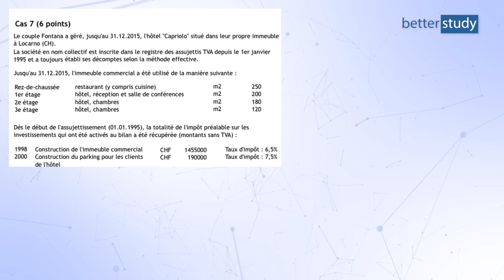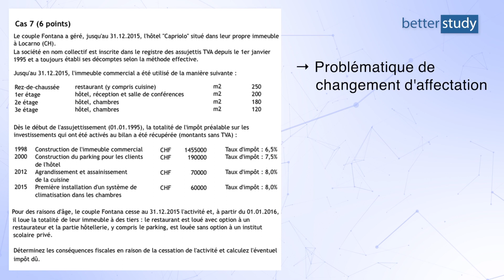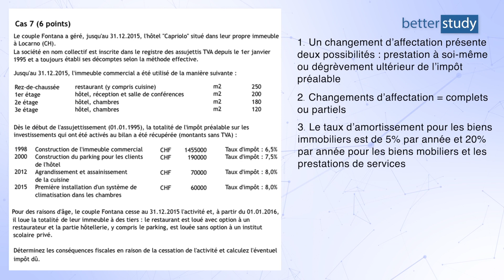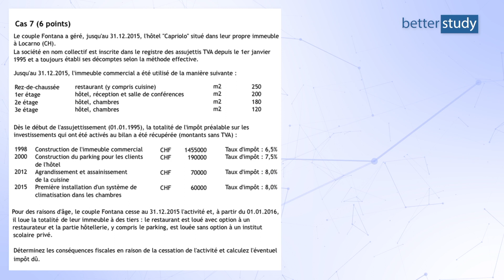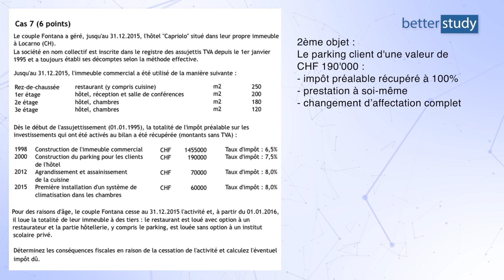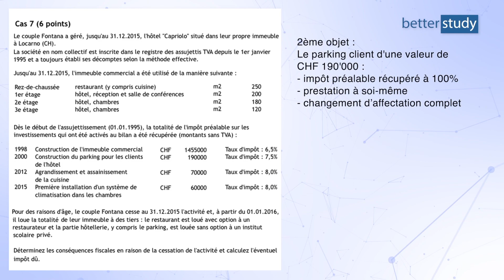EXAMEN 2016 du BREVET FÉDÉRAL - Cas TVA N°7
Créez un compte gratuit pour parcourir le cours GRATUIT d'introduction à la comptabilité suisse

Pour en apprendre plus sur le sujet la pratique de la comptabilité suisse, consultez notre blog pour un cours d'introduction gratuit :

pour découvrir notre cours de comptabilité en ligne

La comptabilité est un secteur qui recrute et qui offre des salaires élevés avec de très bonnes conditions de travail (horaires de bureaux, emploi stable).

Pour travailler dans le domaine de comptabilité en tant qu'Aide-comptable, Compte ou Spécialiste en finance et comptabilité avec brevet fédéral, une bonne formation est requises.

La mission de l'institut BetterStudy est précisément de vous accompagner à distance dans votre processus de développement de compétences professionnelles en comptabilité à travers son cours de comptabilité suisse en ligne.

Auteur : Olivier Németi
Economiste d’entreprise HES, diplômé 2000
Expert en TVA suisse
Inspecteur TVA auprès de l’Administration Fédérale des Contributions
Consultant TVA dans le secteur privé
Manager et responsable TVA en fiduciaire.
Institut BetterStudy – Le cours de finance et comptabilité en ligne